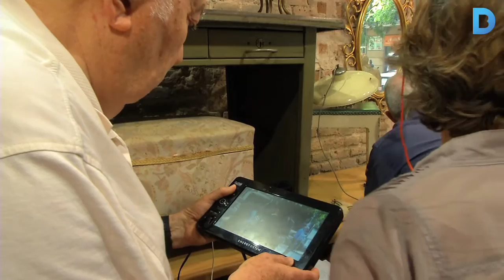I ara, a fer cine!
Un grup de gent d'entre 64 i 88 anys encaren l'última fase del rodatge d'un curtmetratge creat i fet per ells mateixos. Han après les tècniques bàsiques de la professió al Taller de Cinema a l'Espai de Gent Gran de Sant Antoni. Més informació